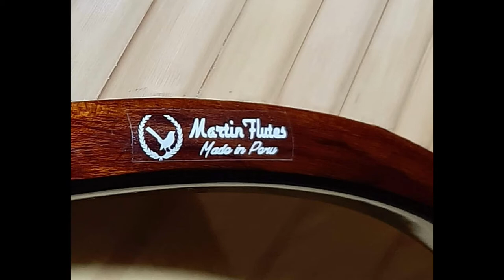Last of the mohicans. Quena cover) Martin Flutes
Hola mis queridos sunscriptores.
espero que esten muy bien.
les comparto esta hermosa melodia que lo grabe con todo corazon para ustedes, espero que les guste y que lo compartan y si no estas suscrito todavia, te invito para que te suscribes.